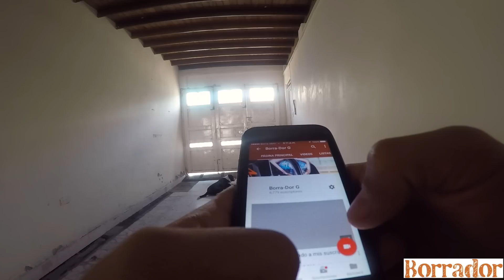GENERANDO CONCIENCIA ABRIL PARTE II 2017 COLOMBIA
No olviden compañeros,, suscribirse para apoyar el canal y seguir subiendo videos. y no olvides enviar tus videos a mi correo ,,, saludos y vamos mejorando todos - Borrador y muchas gracias a Bryan por compartir sus videos